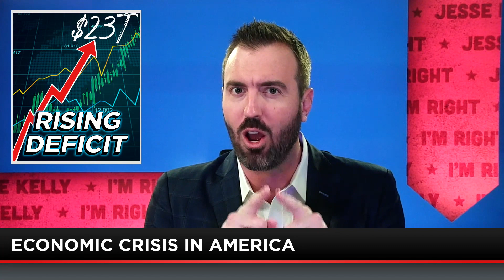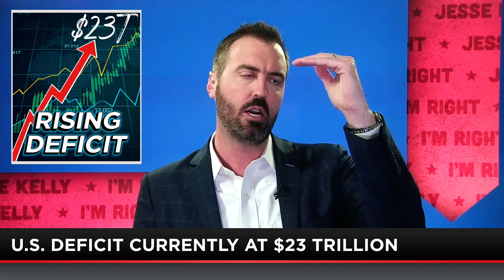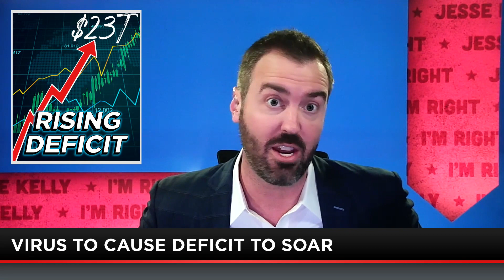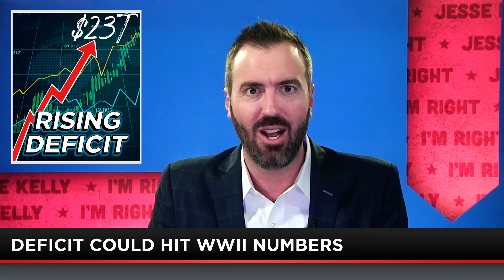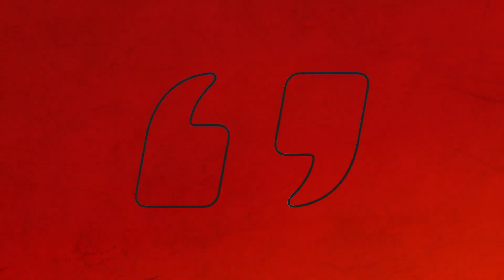Coronavirus Will Cause National Deficit to SOAR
Jesse Kelly says the economic shutdown repercussions are endless and this $2 Trillion Dollar Stimulus Plan isn’t going to help!